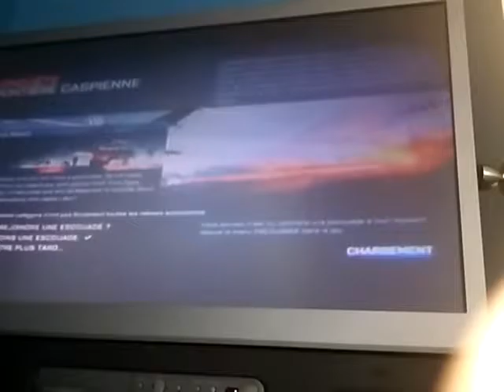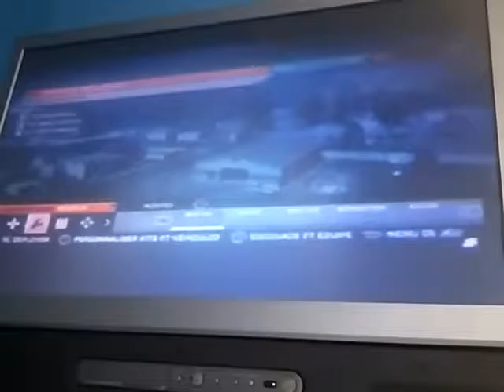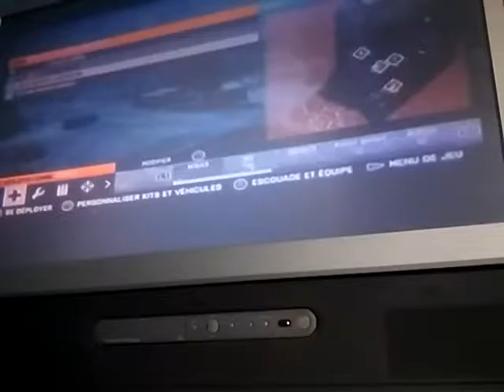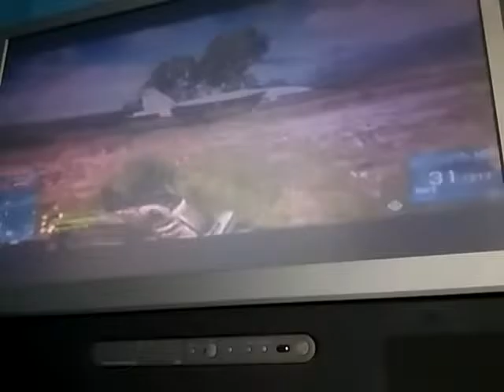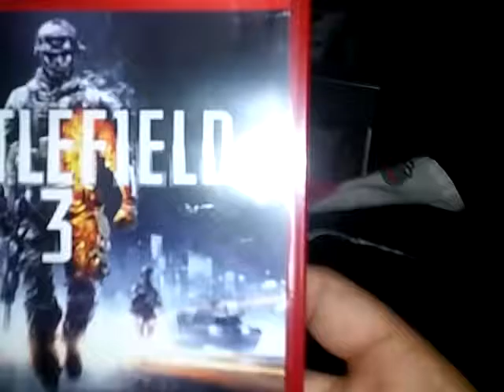Jme fait.....) (battle field 3 )